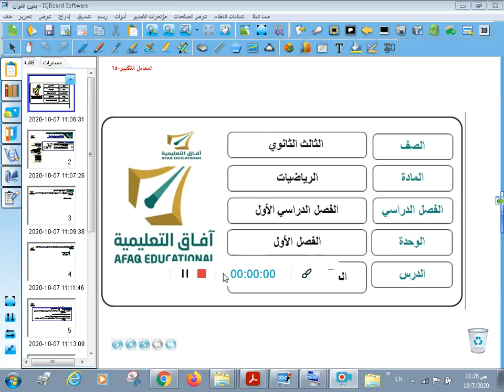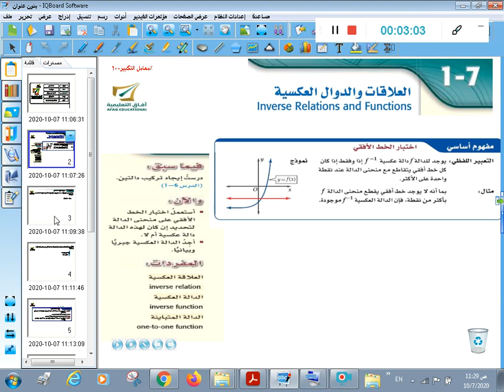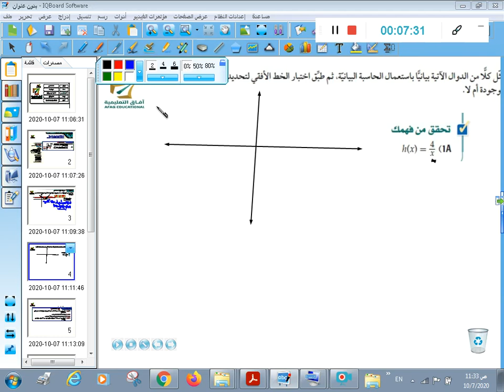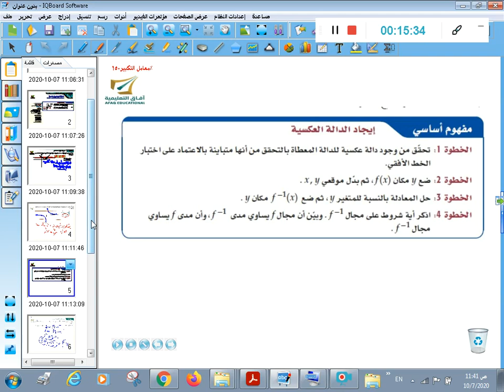مادة الرياضيات - الفصل الدراسي الأول - الفصل الأول - عنوان الدرس :العمليات والدوال العكسية